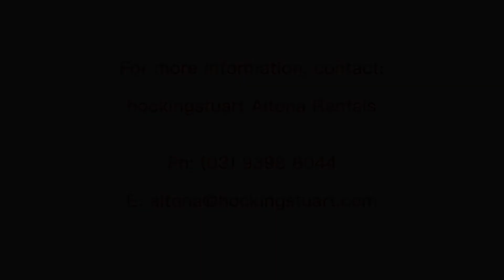hockingstuart Altona - FOR LEASE: 4/32 Linnet St, Altona (Property Walkthrough)